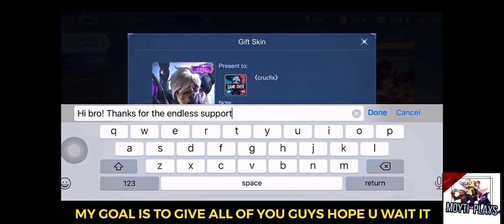How much i spend IORI YAGAMI AND OTHER KOF !Watch till the end